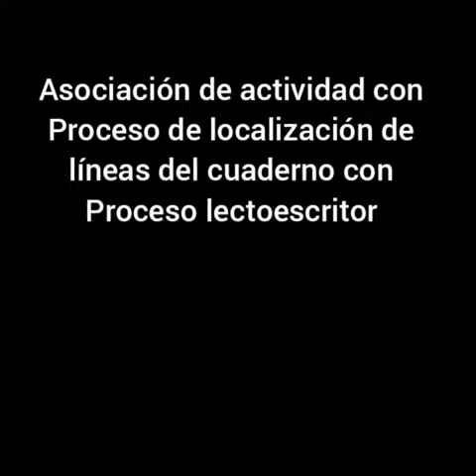Proceso de lecto - escritura (Lenguaje y comunicación)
Profesora :Natalie
Nivel :NB1
Curso :1 y 2 básico